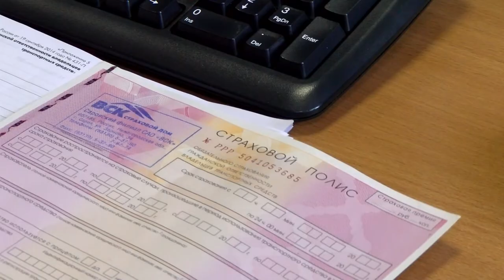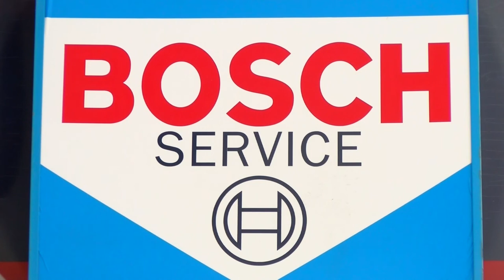Как оформить ОСАГО во время карантина?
Из-за режима самоизоляции приостановили работу многие мастерские, в которых проводят государственный техосмотр транспорта и выдают диагностическую карту. Без этого документа новую страховку приобрести невозможно. Как быть автовладельцам?